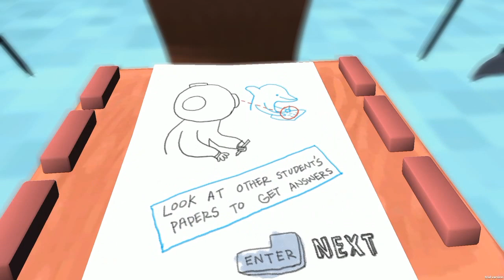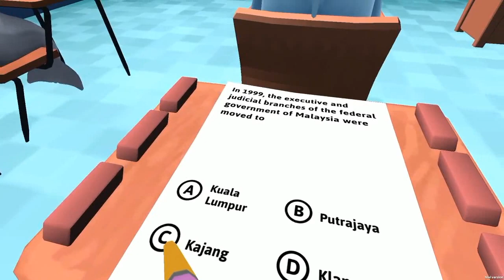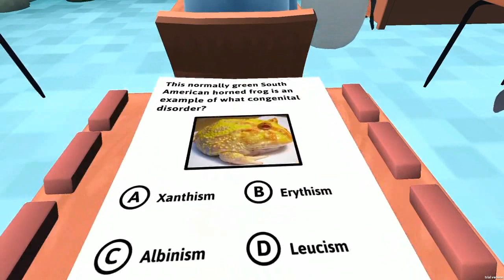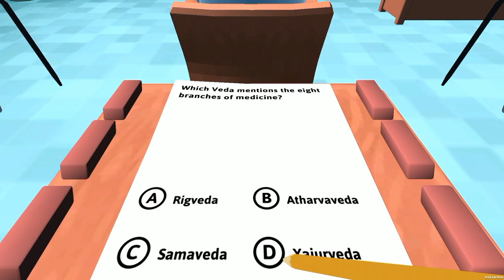Classroom Aquatic | The first "Cheat-em-up" game! (Oculus Rift Supported)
A new game genre on it's own or just a gimmick? Well, I had fun! This game also supports Oculus Rift. It also calls itself "Stealth Trivia Game"

Play the FREE DEMO! (Oculus rift or non oculus rift versions for Computer platforms)